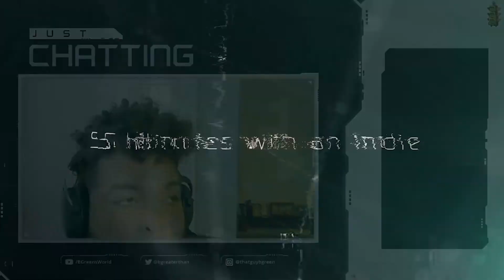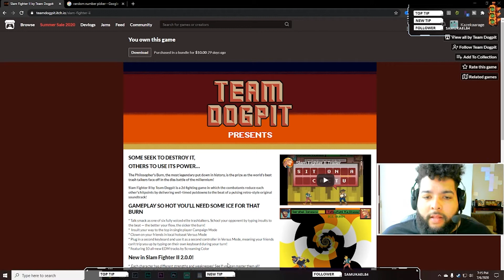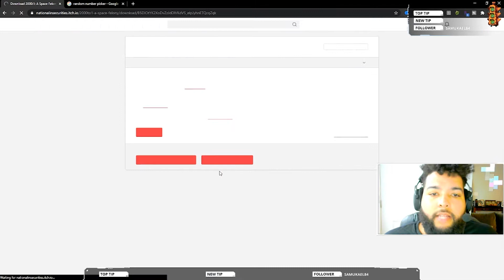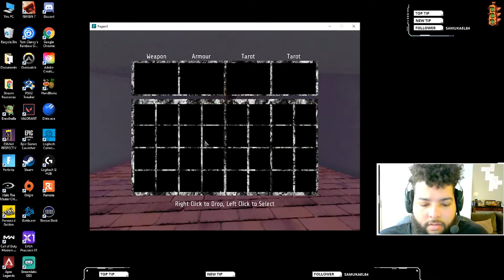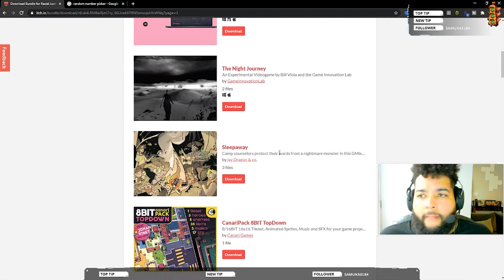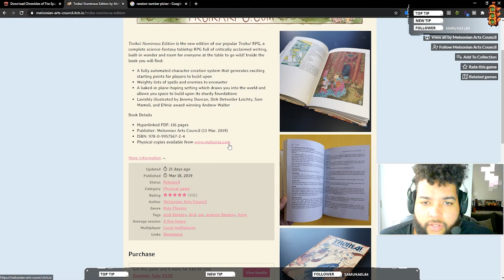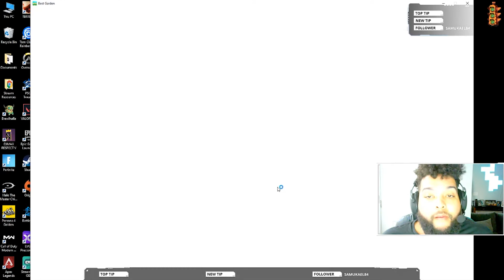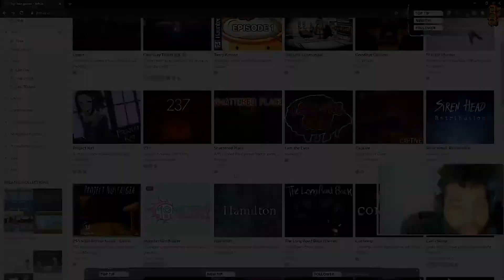5 Minutes with an Indie: Episode 5 - 10 NEW PROJECTS ITCH.IO's Bundle 4 RacialJustice and Equality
Projects in this episode (Along with timestamp)

1. Slam Fighter 2 by team dogpitt 05:00

2. Mythos: Reawakening by PVGames 17:00

3. 2000:1 A Space Felony by National Insecurities 21:00

4. Pagan Autogeny by Oleander Garden 37:00

5. Fair Winds and Following Seas by Aven Elia McConnaughey 45:00

6. Silicon Zeroes by PleasingFungus 50:00

7. Chronicles of The Spacejammer, Vol 1: 36 Spacejamming Backgrounds for Troika! by r. rook 01:01:00

8. The NPC with a Thousand Faces by Firgof 01:05:00

9. Best Garden by Luke Parker 01:10:00

10. Hyper Gauntlet: Legacy of Nozzlethruster III by Nicholas Udell 01:17:00

Shout-outs to every developer and team member involved with these projects and lending their projects to the Bundle for Racial Justice and Equality.

Thats where each episode will go down first before being uploaded over here to my Youtube Channel.

videogames gaming pcgaming ps4 nintendoswitch xbox reviews walkthroughs playthroughs streaming twitch youtube and everything else!